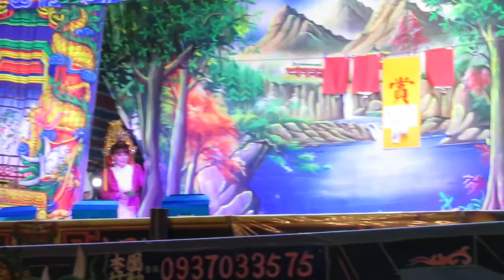110.04.16. 飛鳳儀歌劇團 三媽傳奇 16 (遇到賊匪／登天)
顏子軒　吳金葉　楊月英